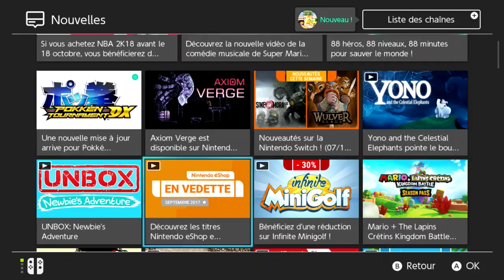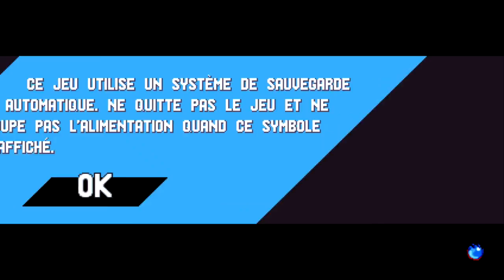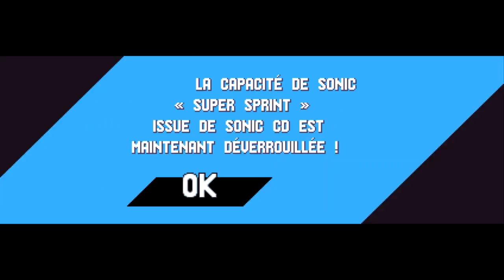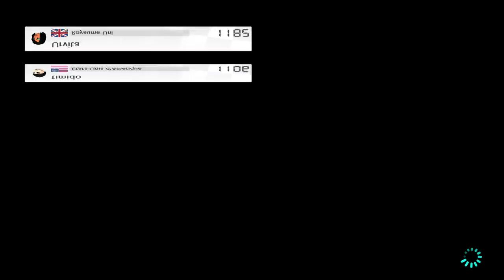Live : On fait de la Nintendo Switch